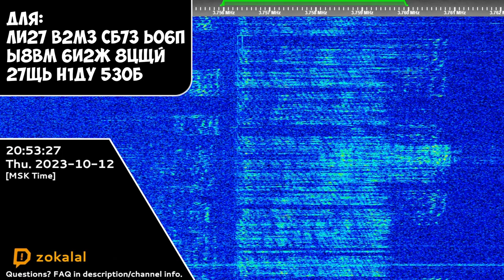The Pip | 12th October 2023 | "Dlya" Message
Timecodes:
Soon
Hope you will enjoy! 😉